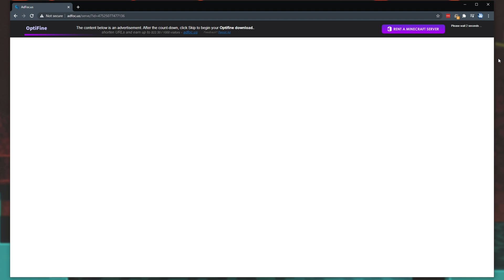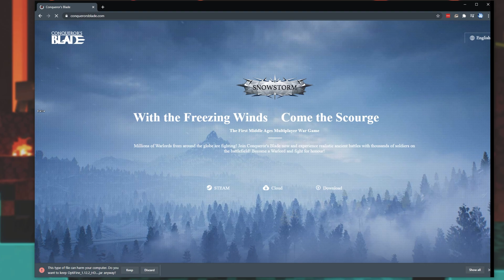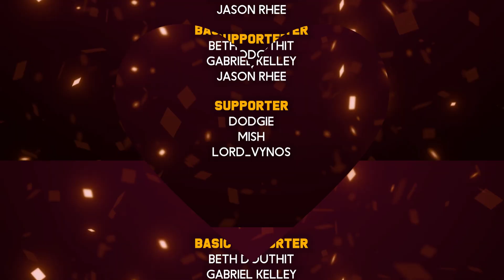How to install OptiFine to Technic Launcher modpacks | Complete Crash Course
Downloaded modpacks on the Technic Launcher, but want more FPS, shaders or just want to install Optifine? Well, this video shows you all you need to know about installing and using Optifine on basically any mod pack in the Technic Launcher app. By the end your game should be running with higher FPS and all the good features that come with OptiFine.

Timestamps:
0:00 - Explanation
0:23 - Finding Minecraft version
1:15 - Opening Mods folder
1:30 - Downloading Optifine
2:00 - Installing Optifine on Technic Launcher Modpacks
2:10 - Playing Technic Launcher modpacks with Optifine